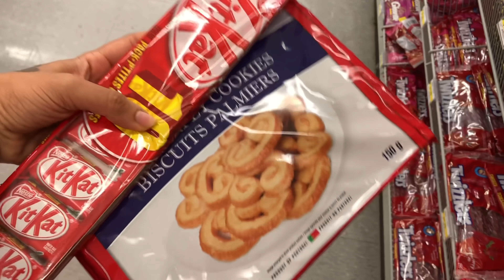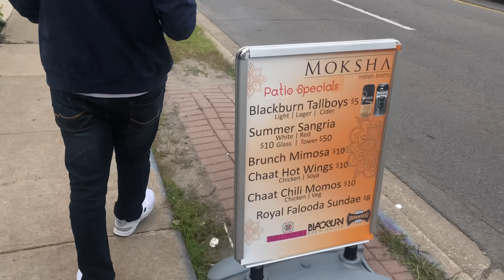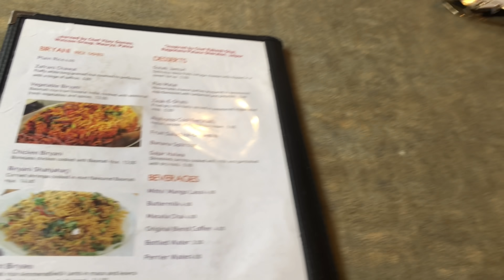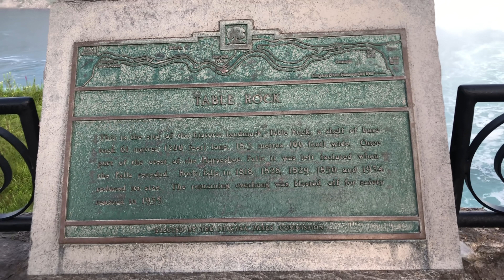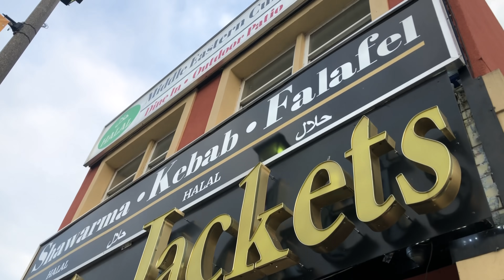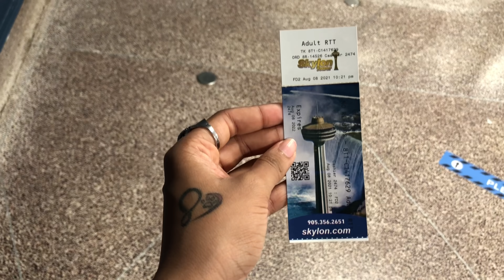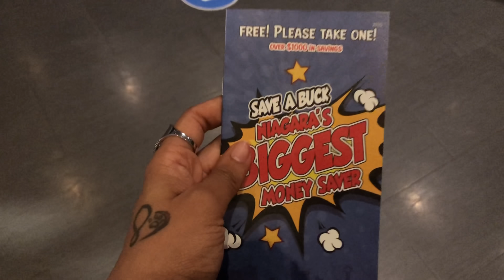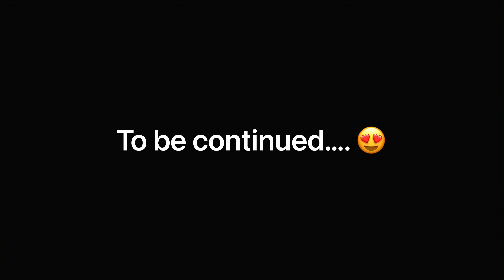Niagara Falls Canada Stay for under 200 dollars! Niagara Falls and Clifton Hill-Kerala to Canada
Hello guys!
I am back with a video to share my experience of the first staycation in Canada. A trip to Niagara fa;;s under 200 dollars!
Please feel free to get in touch for any questions :)

Eagerly waiting for you response